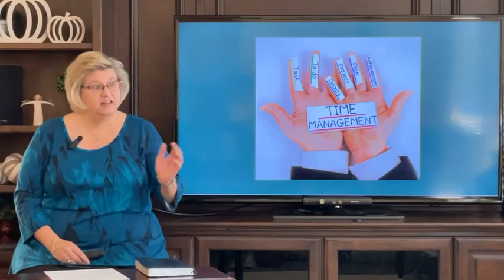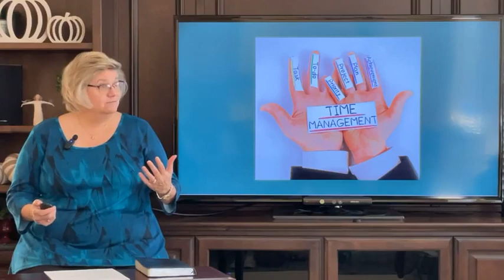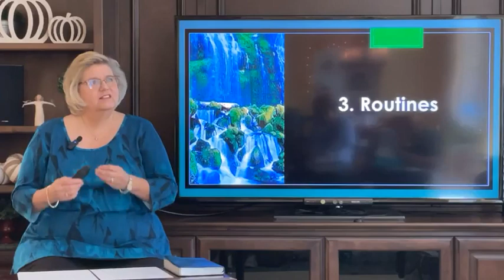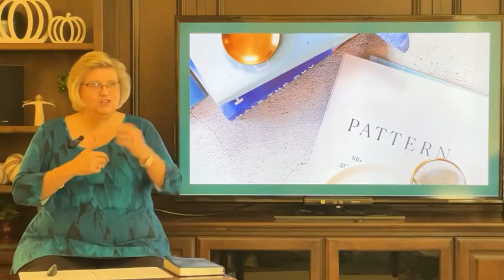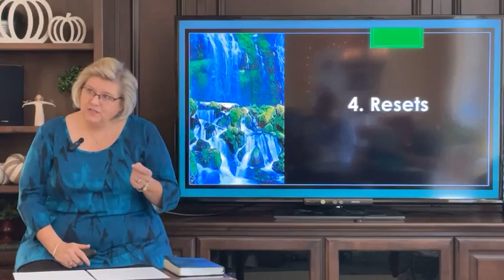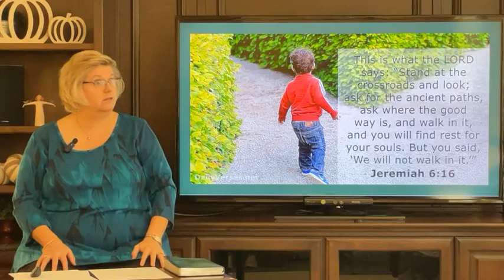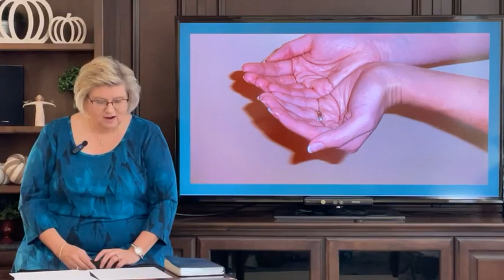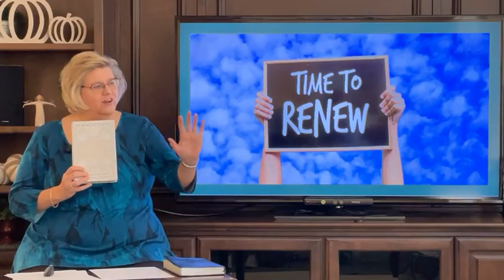Times of Refreshing Lesson 5: You Were Made for Rhythms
A Bible study written and taught by Jill Rhodes to women of Wellspring Church, Goodyear, AZ

Study description: God made us for the Garden (Eden) to walk with Him before we worked for Him. Discover how we were created to abide in sweet relationship with the Lord and others before being active everywhere else. Come to the place of refreshing where stillness trumps service and learn to overflow with living water that brings vitality to every task in our lives.